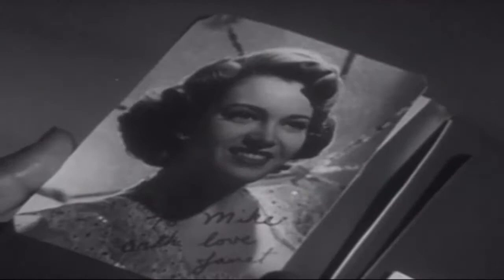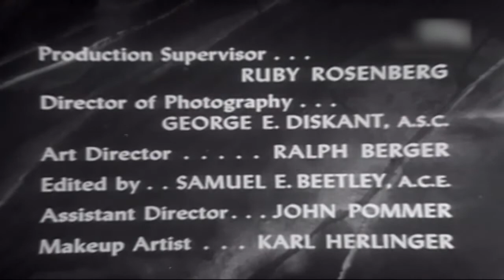Four Star Playhouse" Search in the Night (Public Domain Video Theater)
While on the Night Beat, Randy Stone becomes curious when he sees a diver searching the river for something.